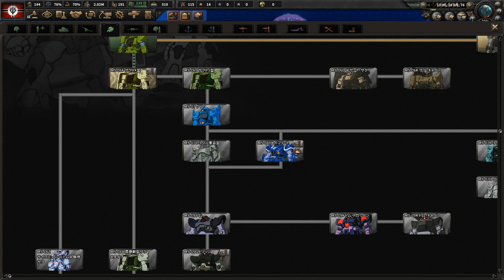▼ サイド共栄圏建設物語 [HOI4 機動戦士ガンダム1年戦争MOD ジオン軍プレイ 実況 #01]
今回はハーツオブアイアン4、機動戦士ガンダムのOne Year MODを使って、ガンダムユニコーンの中でフル・フロンタルが唱えていたサイド共栄圏建設を行なっていきたいと思います。
サイド共栄圏の建設と建設後の陣営運営のために政治力をかなり多く必要とするため、序盤から政治力を増やし、節約することを心がけてプレイしていきます。